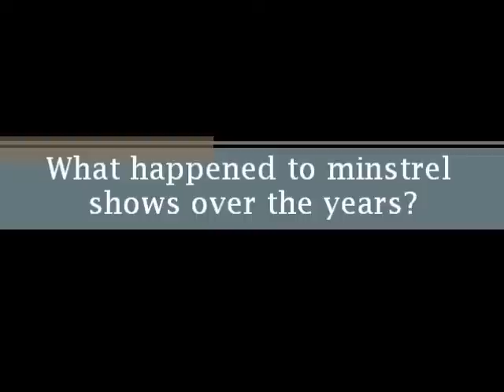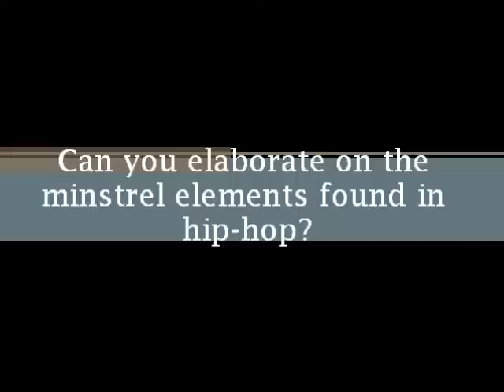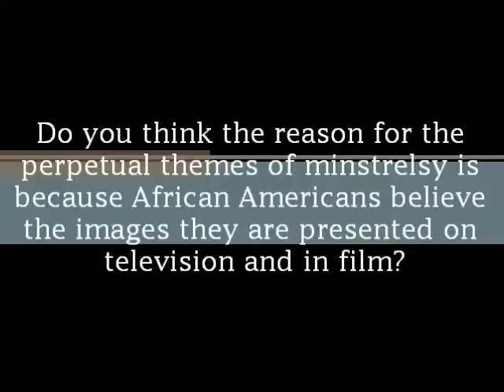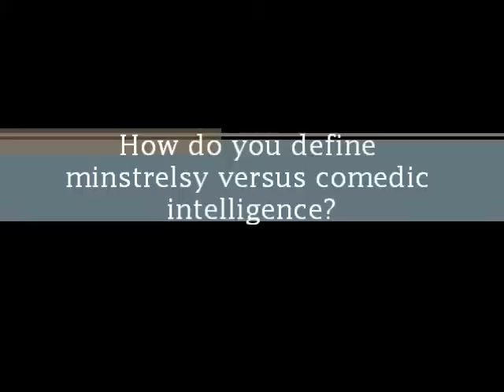Darkest America: Black Minstrelsy from Slavery to Hip-Hop Q&A with Yuval Taylor and Jake Austen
"Darkest America: Black Minstrelsy from Slavery to Hip-Hop" authors Yuval Taylor and Jake Austen participated in an audience led question and answer session after discussing their latest publication.  "Darkest America" explores the complex history of black minstrelsy from its origins to present-day manifestation in contemporary American popular culture.